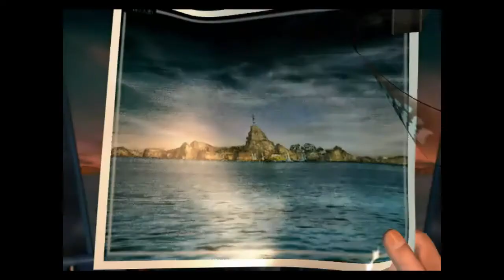Final Fantasy VIII Playthrough EP 2: The SeeD exam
Squall proceeds to do the SeeD exam, in which he will work as a squad, with Zell and Seifer, with latter being their squad leader.

The mission is to defeat the Galbadian forces that have attacked the city of Dollet.